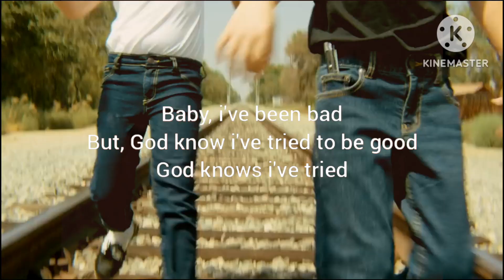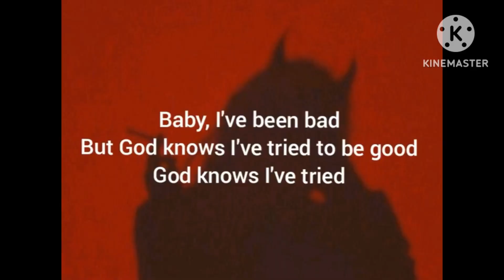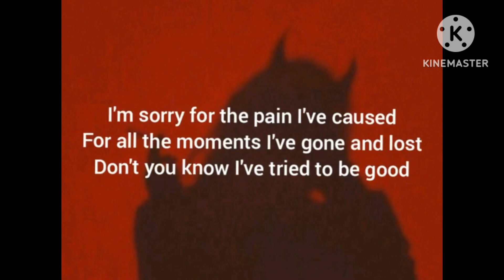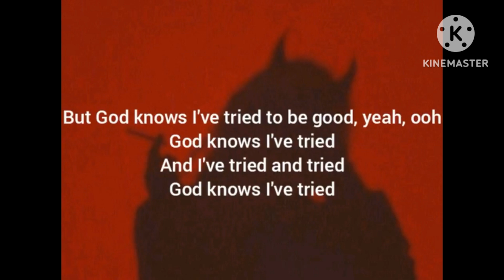God Know I've Try To Be Good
don't you know I've try to be good?